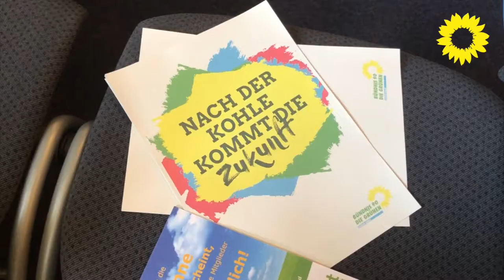Der Kohleausstieg wird kommen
Der Kohleausstieg wird kommen! Gehen wir den Strukturwandel endlich an! EndCoal!